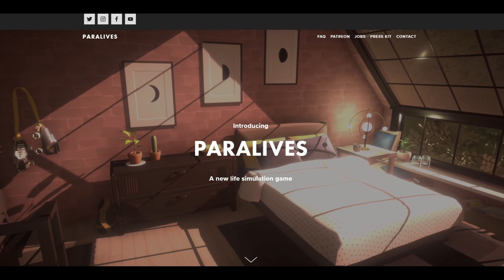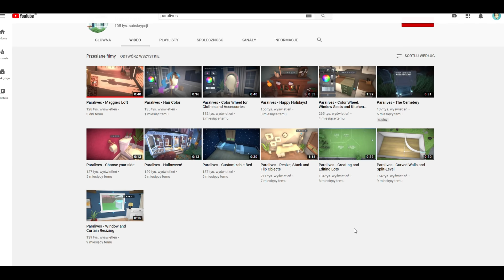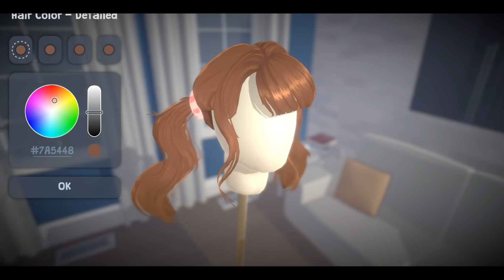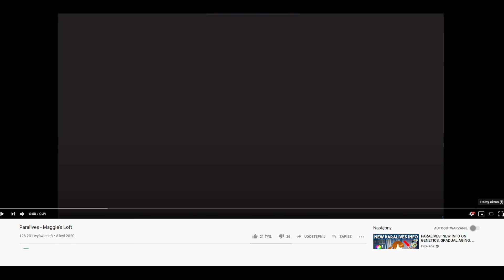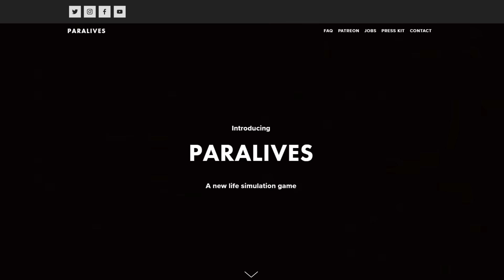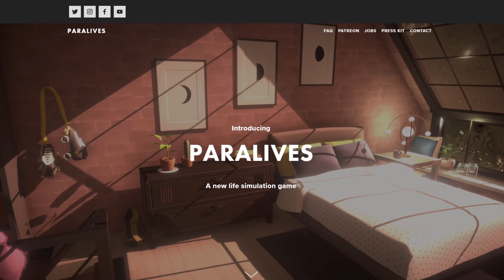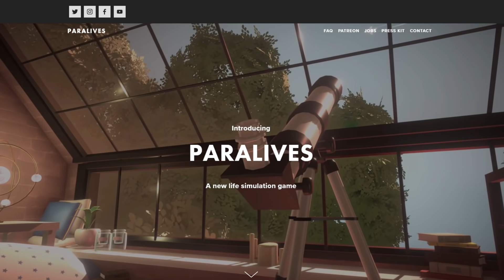Czy ta GRA zastąpi SIMSY?! (ma potencjał!) NOWY SYMULATOR ŻYCIA